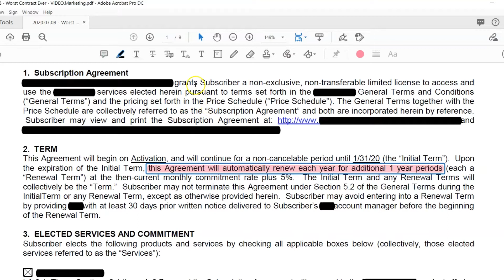Fine Print Friday #3 – Automatic One-Year Renewal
Signed up for a subscription service but haven't used it in months? Make sure you've looked at the user agreement!
Corporations are sneaking in one-year auto-renewal clauses into the fine print more frequently than ever, and if you don't catch the charge in time, you can be out hundreds – or thousands – of dollars.

Don't get caught in a trap like this, visit JeffMonahanLaw.com.